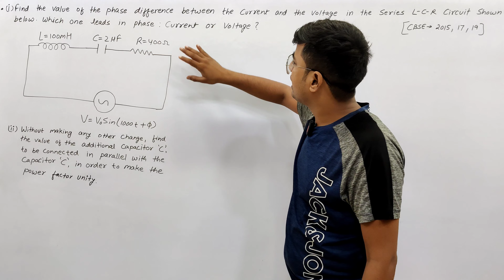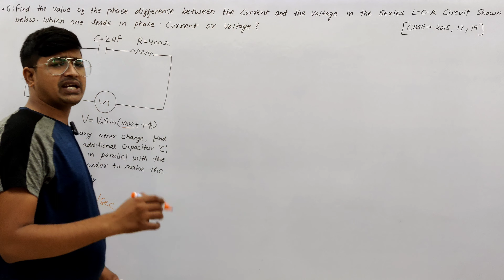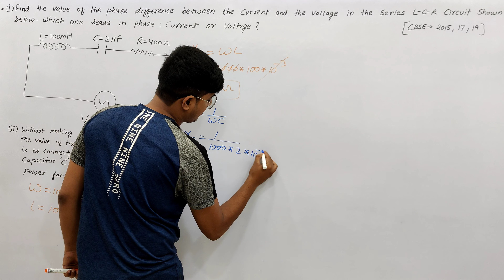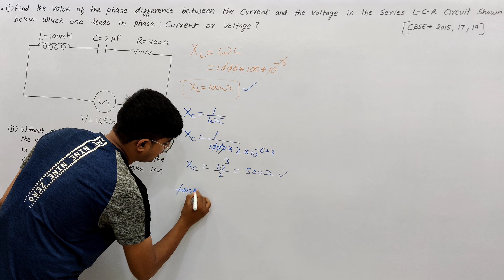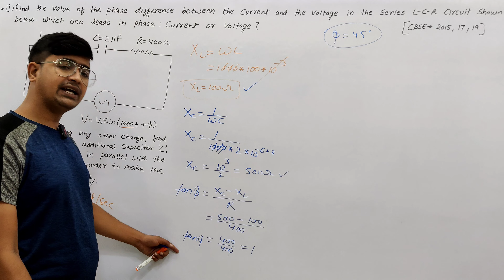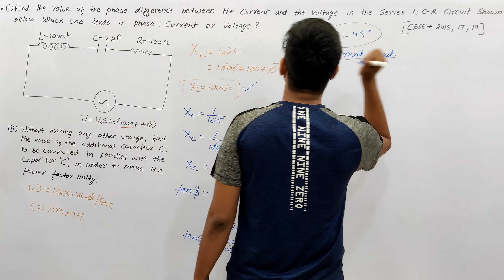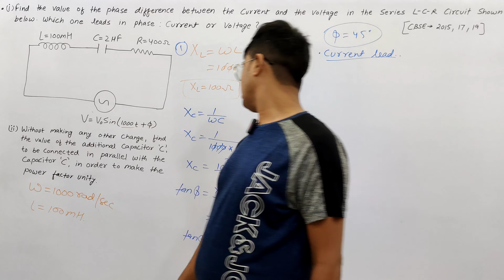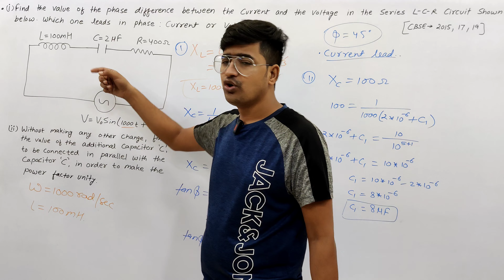Find The Value Of The Phase Difference Between The Current And The Voltage In The Series..